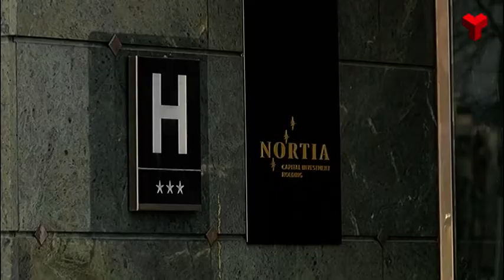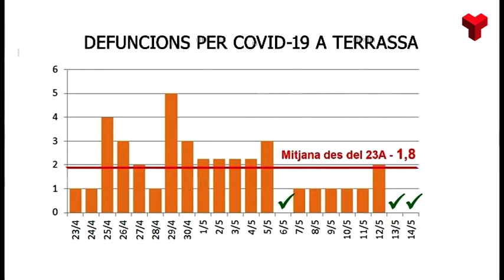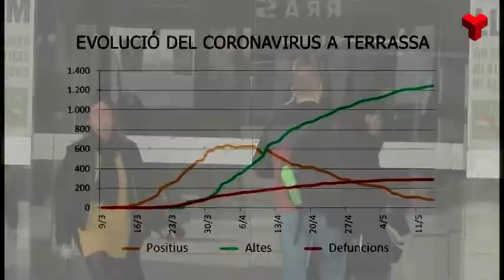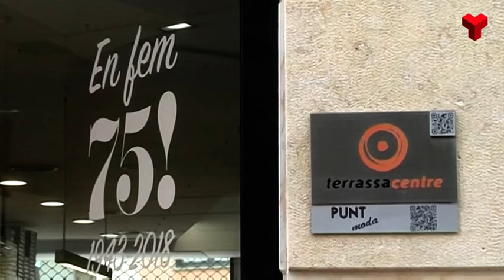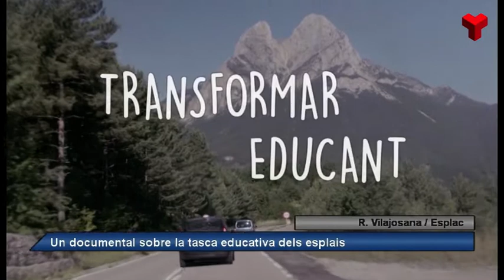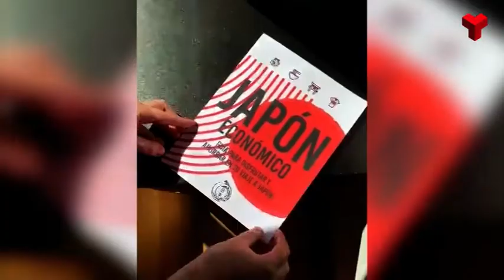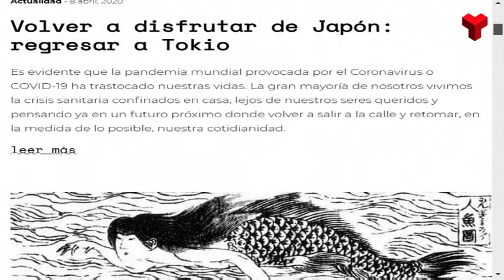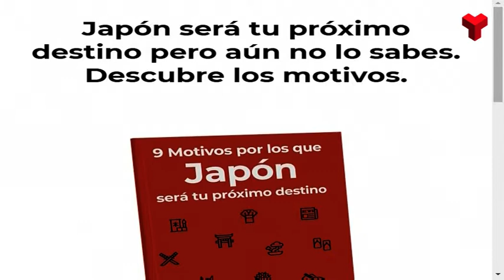Informatiu Vespre divendres 15-05-2020 de Canal Terrassa